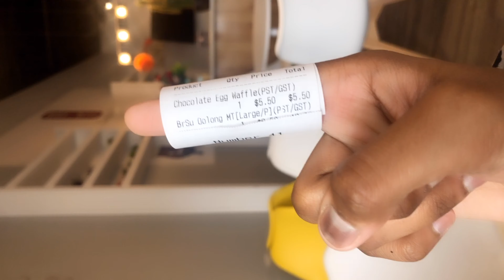Daily Vlog # 40 || Gong Cha Bubble Tea ki amader bhalo laglo?